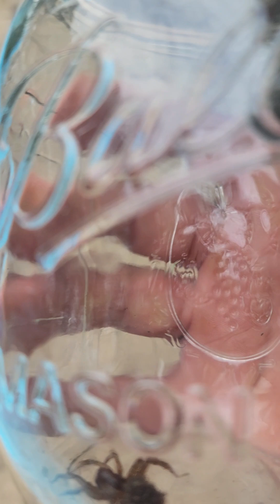we got spiders 🕷 😬 for my bearded dragons 🐉